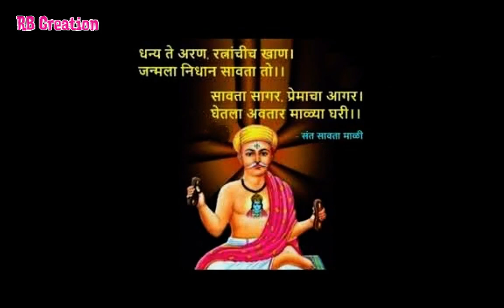फुलमाळ्या मध्ये एकच माळी फुलवी जीवन फुले ... ! Whatsup Status | Ritesh Bhopale | RB Creation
Whatsup Status | Ritesh Bhopale | RB Creation